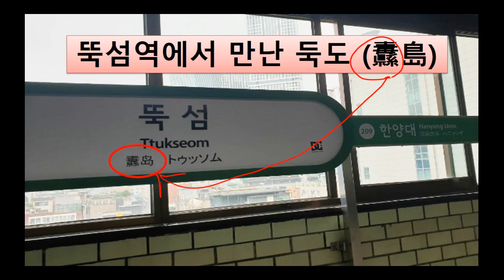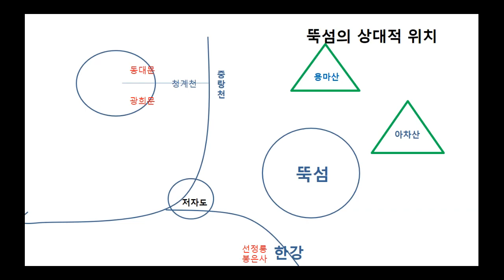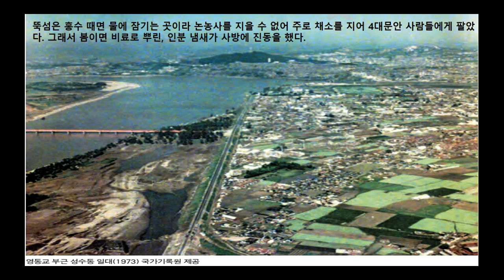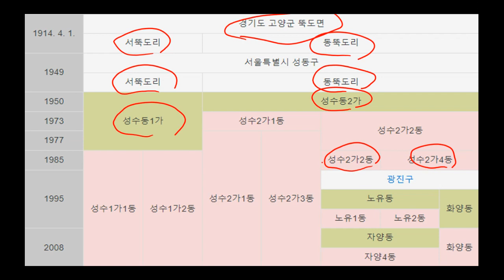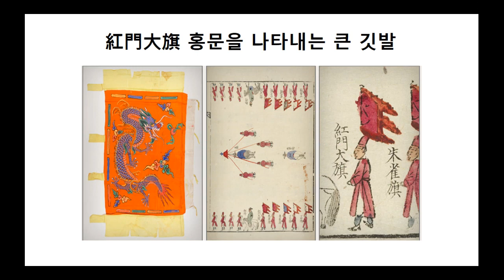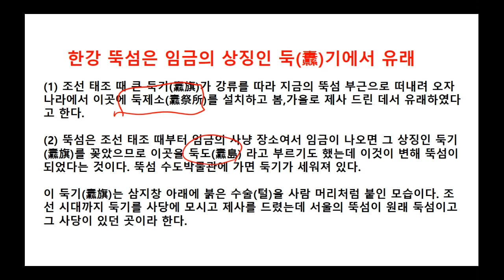뚝섬역에서 만난 둑도(纛島)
섬 아닌 뚝섬,  제방이 아닌 둑기에서 유래한 둑도에 대해 알아봅니다.